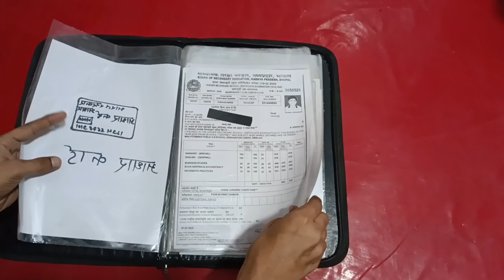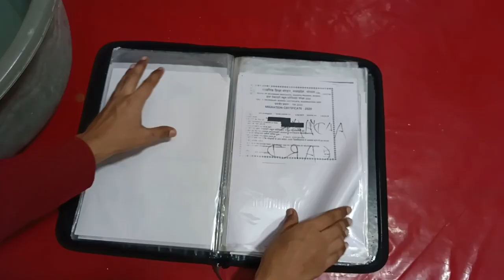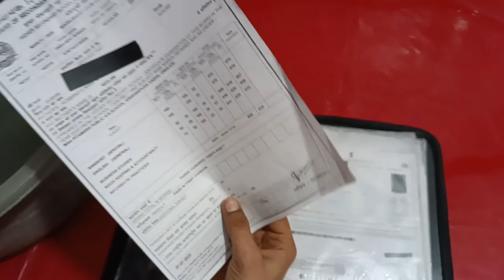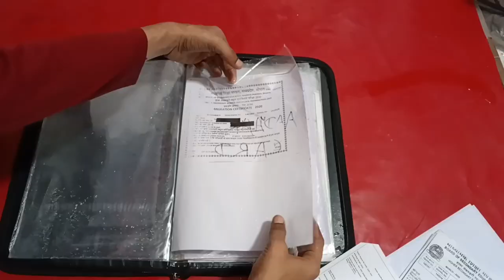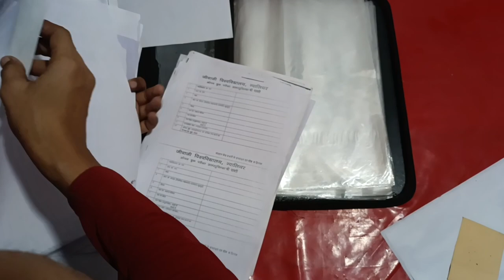Kya Ye FILE hamare documents 📃 ko पानी से बचा पाएगी ? Can THIS File SAVE Your Documents From Water?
Kya Ye FILE hamare documents 📃 ko पानी से बचा पाएगी ? Will be able to save documents from water. water vs document file || shocking result ||

12 Will this file be able to protect our documents from water?
13 Will be able to save documents from water.
14 cheapest documents file.

about this video :- hello Dosto to ham is video me document file ko Pani ke andar dal denge aur phir dekhenge ki uske andar ke documents Pani se bachenge ya nahi to Jo bhi hoga vo apke samne hoga to video ko last Tak dekhna aur channel ko subscribe 🙏🙏 kar lena aur bhi dhamakedhar experiment video dekhne ke liye thanks for watching ||